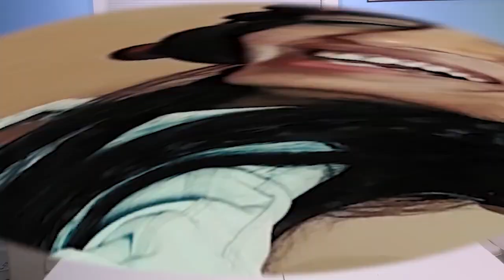کرم زنده میخوره؟! 😱😱😱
این چه چالش مریضیه؟ 🤢😧🥴

عوامل دوبله 🎙
مدیر دوبلاژ: نگین آقا امینی ها
گویندگان: نگین آقا امینی ها، حدیثه راستی، حسین حجازی